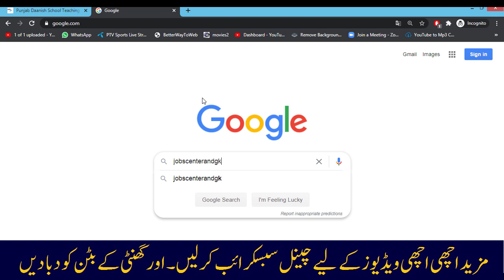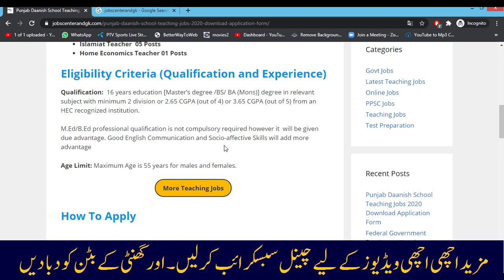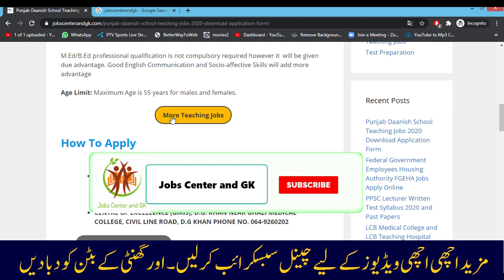Daanish School Teaching Jobs 2020 | Danish School Jobs Application Form | New Govt Jobs In Pakistan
Daanish School Teaching Jobs 2020 for male and females. Danish School Jobs Application Form download inPDF. New Govt Jobs In Pakistan 2020.